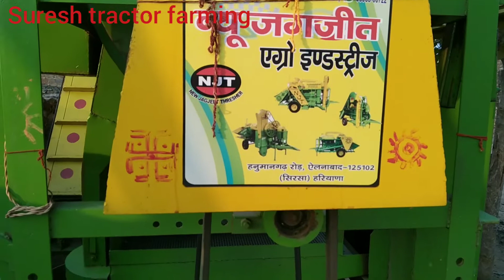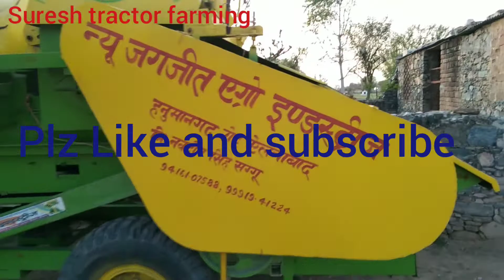टोकरी थ्रेशर tokri thresher suresh tractor farming nvt tharesher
टोकरी मल्टी क्रॉप थ्रेशर
tokari thresher
आज मुझे बहुत खुशी हो रही है
आज आखिर मिल ही गई थ्रेसर
हरियाणा थ्रेसर
पंजाब थ्रेशर
राजस्थान थ्रेसर
मल्टी क्रॉप थ्रेशर
टोकरी थ्रेशर
chana tharesher
लाल घोड़ा आज बीमार हो गया
mahendra 275 di xp plus load trolley
mahindra 275 di xp plus bhumiputra
mahindra xp plus
mahindra b275
mahindra 475
mahindra 475 di xp plus
mahindra 585
mahindra 585 xp

fasal ko nuksan karne wale ped

Rajasthan tractor
Gujarat Tractor
Haryana Tractor
Punjab tractor
Maharashtra tractor
Anand Mahindra Mahindra Tractors Mahindra and Mahindra Tractor experience experience
Indian tractor Driverless tractor OMG India Tractor repair
Best tractor
tractor modified
modified tractor
New Holland 3630
new Holland Swades tractor
tractor sale
Tractor Bazar
tractor Mandi
second hand tractor
used tractor
Tractor agency
tractor advertise
tractor advertisement
how to repair tractor
tractor gearbox
how to open gearbox
tractor pump
suresh tractor farming